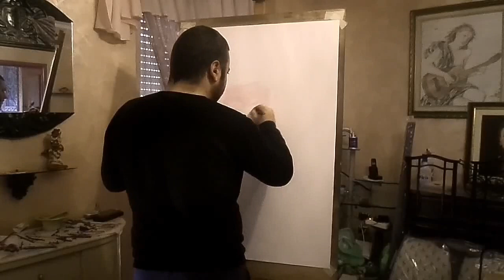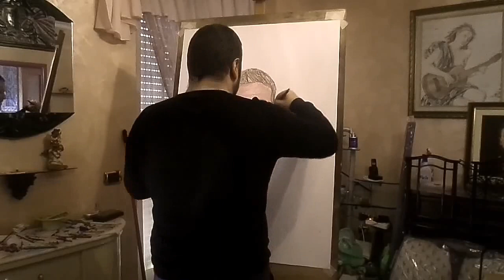Feinxy arte ritratto 412